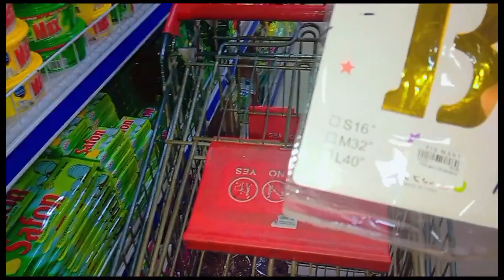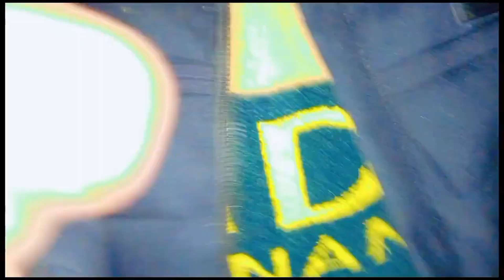Umra Karke Wapas A Gaye You Won't Believe What Happened! || Kidz Maze Cartoon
Umra Karke Wapas A Gaye You Won't Believe What Happened! | Vlog & Laugh Nation

Umra Karke Wapas A Gaye: You Won't Believe What Happened!
Umra Karke Wapas A Gaye | Shocking Return Story!
Umra Karke Wapas A Gaye - The Unexpected Journey!
Umra Karke Wapas A Gaye: Our Surprising Experience!
Umra Karke Wapas A Gaye: The Truth Revealed!
Titles with Keyword in the Middle:

After Umra Karke Wapas A Gaye, Our Lives Changed!
You’ll Be Shocked How Umra Karke Wapas A Gaye Unfolded!
Discover How Umra Karke Wapas A Gaye Became Viral!
We Went on an Adventure: Umra Karke Wapas A Gaye
Our Journey to Umra Karke Wapas A Gaye Was Unbelievable!
Titles with Keyword at the End:

You Won't Believe What Happened After Umra Karke Wapas A Gaye
Shocking Return Story: Umra Karke Wapas A Gaye
The Unexpected Journey: Umra Karke Wapas A Gaye
Our Surprising Experience: Umra Karke Wapas A Gaye
The Truth Revealed: Umra Karke Wapas A Gaye
Best Title:

Reason:
This title is engaging and intriguing, making viewers curious about the unexpected event that occurred. It uses a strong emotional appeal with "You Won't Believe What Happened!" which is likely to increase the click-through rate.

YOUTUBE DESCRIPTION
Umra Karke Wapas A Gaye: You Won't Believe What Happened! Our journey was filled with unexpected twists and turns that left us in awe. From the serene pilgrimage to the surprising return, we experienced moments that will stay with us forever. Watch our full adventure as we share the highs and lows of our trip, the people we met, and the lessons we learned. This video captures our heartfelt story and the incredible experiences we encountered. Join us on this unforgettable journey and see why our return from Umra was so surprising!

Vlog & Laugh Nation
Entertainment
Vlogging
Reaction Videos
Roasting
Comedy
Daily Vlogs
Humorous Content
Trending Reactions
Fun Adventures
Pop Culture
Viral Videos
Funny Moments
YouTube Trends
Laugh Out Loud
Vlog Life

Maze Cartoon
Kidz Maze Cartoon
,KidzMaze
,cartoon
,kids
kids maje cartoon
aicat7
cat video
,cat
,catai
,catai7
,cat ai
,cat ai 7
,catai 7
,kiti
aicat
cat cartoon
,cat videos
,funny cats
,shorts
,cartoon
,spider-man